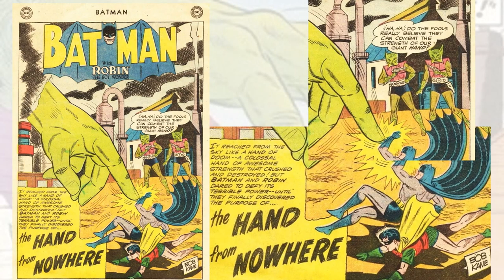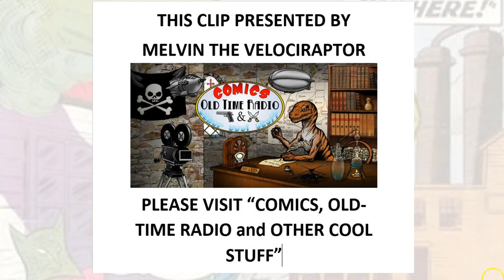Batman # 130 (March 1960)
"The Hand From Nowhere," from DC's Batman #130, cover-dated March 1960. Script by Bill FInger and art by Dick Sprang